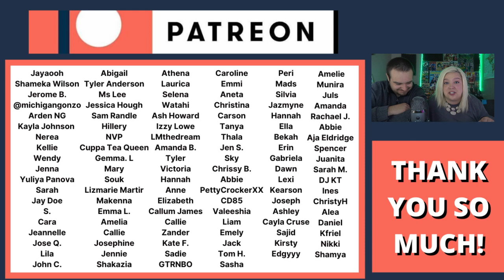Måneskin (Italy Eurovision 2021) “I Wanna Be Your Slave” & “Zitti E Buoni” | COUPLE REACTION VIDEO